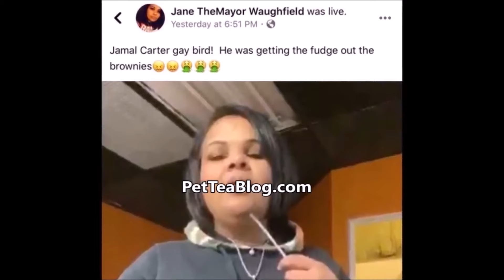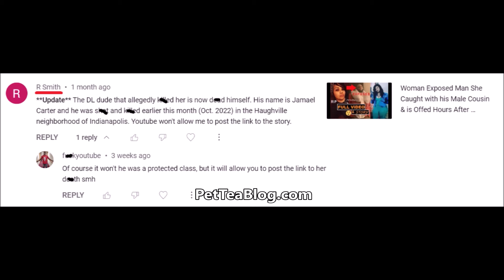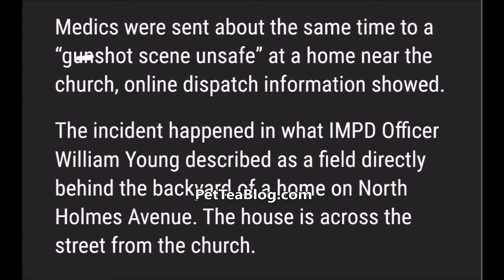DL Man Accused of KiIIing Woman for Exposing him & Male Cousin FOUND DEAD (Jane Waughfield Update)⚠️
Jane Waughfield Update 2022: Jamael Carter SR, 41  was found just after 2:25 p.m. Thursday October 6, 2022 at 700 North Holmes Ave in Indianapolis, IN behind a backyard across the street from a Church. In February of 2020 Jane went on facebook live to expose that she forgot her cell phone at his house after a business meeting & after calling him and not getting an answer she drove back, knocked on his door which was unlocked to which she caught him and his so called cousin getting it in on the low. They chased her and had words for her, she told him if he cashapp's her $5000 Thousand dollars within an hour or 2 she would keep quiet which he never sent and shortly after she went live someone ran up to her in traffic and she was gone. No arrests were ever made but the streets believe it was Jamal as she gave a warning beforehand that if anything happened to her, it's him. 👀